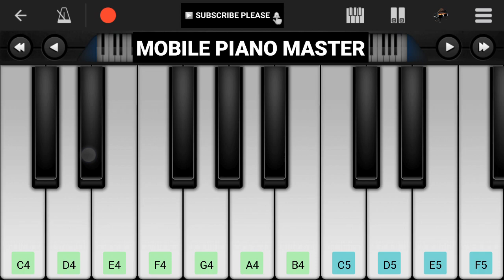Neele Neele Ambar par(Slow & Easy)Piano Tutorial|Piano Keyboard|Piano Lesson|Piano Music|learn piano